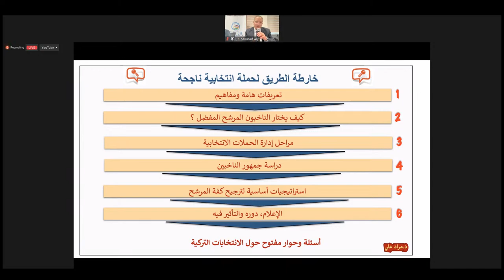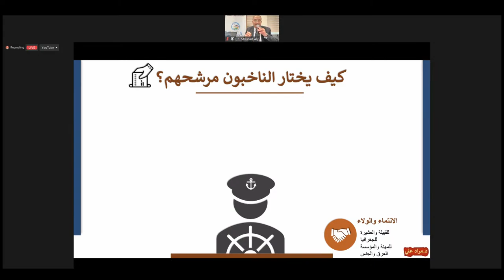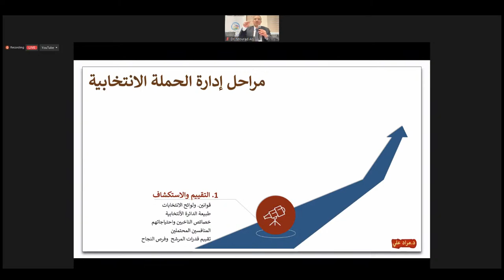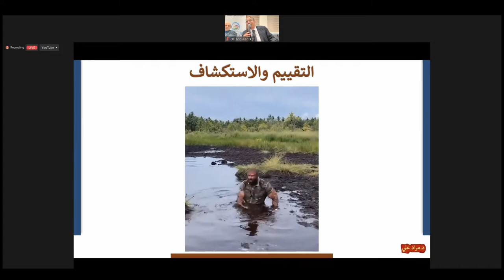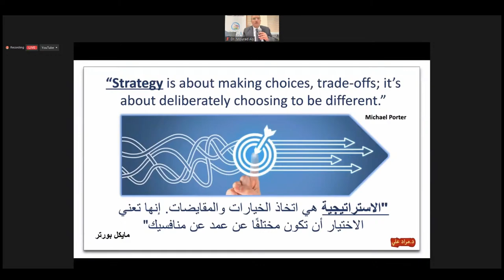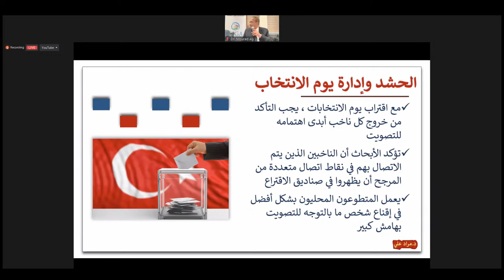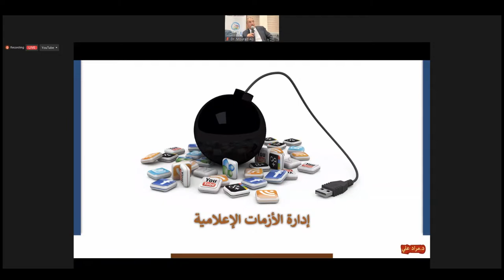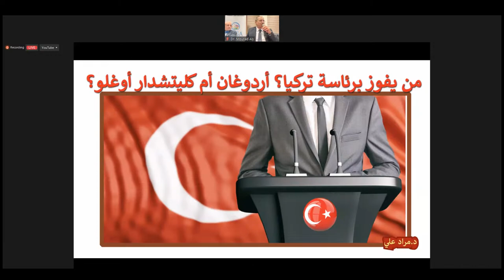Managing National Elections: Turkey as a Case Study (English)